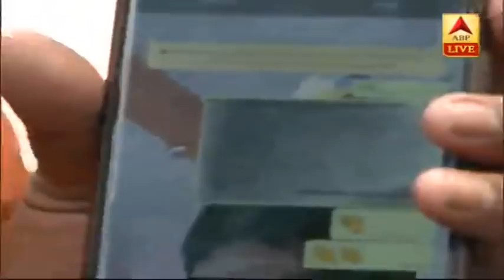Sushant Case: Sandeep Singh और Ambulance वाले की बातचीत का खुलासा | ABP News Hindi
एंबुलेंस ड्राइवर ने कहा कि जब सुशांत की बॉडी को लेकर आए थे तो पुलिस वालों ने ही हमको कॉल किया था और बॉडी को कूपर अस्पताल पर छोड़ने के बाद पुलिस वाले नहीं संदीप सिंह से मिलवाया था यह कहते हुए कि यह पैसा देंगे.उसके बाद अगले दो दिनों तक संदीप सिंह को पैसे के लिए फोन करते रहे संदीप सिंह ने कहा आप बिल भेज दो मैं पैसा दे दूंगा.18 जून को बिल संदीप सिंह को व्हाट्सएप किया.बिल व्हाट्सएप करने के 8- 9 दिन बाद इनको पैसा मिला लेकिन वह पैसा किसी सैम नाम के व्यक्ति ने दिया कर संदीप उस दौरान सामने नहीं आया था.